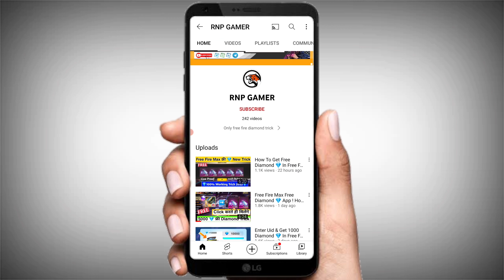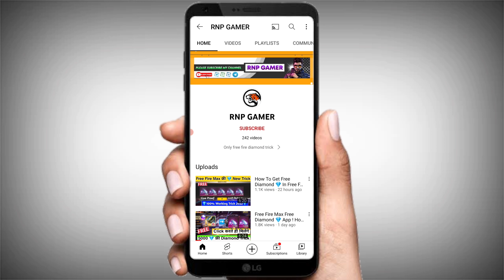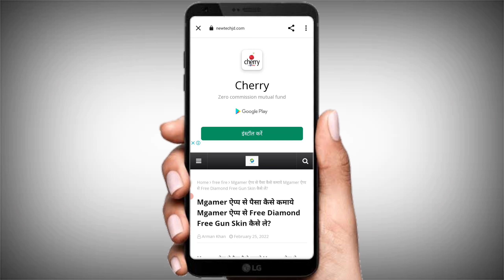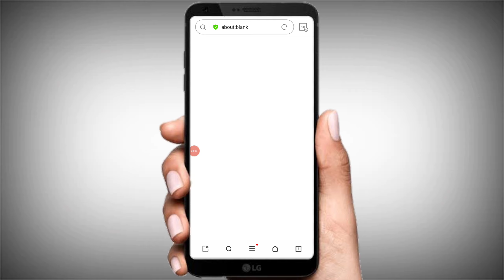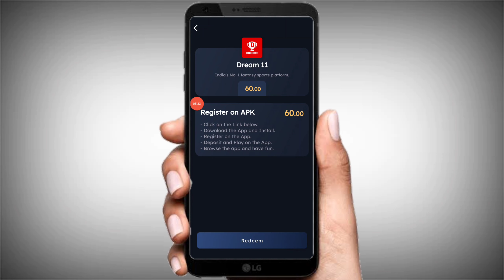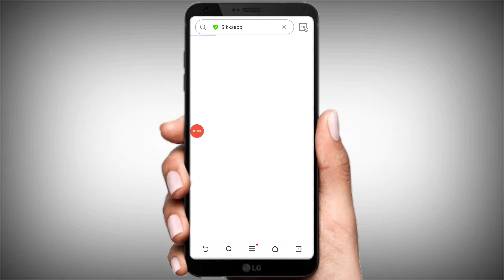Daily 2000 Diamond 💎 Trick In Free Fire Max ! How To Get Free Diamond In FF Max ! Free Diamond Trick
Reffer Code -:

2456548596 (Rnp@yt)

hain
free fire max mein diamond kaise le
sakte hain
free fire max unlimited diamond kaise N
le
free fire max par diamond kaise le
jaate hain
free fire max me unlimited diamond
kaise le
free fire max app se diamond kaise le
free fire max mein unlimited diamond
kaise le sakte hain